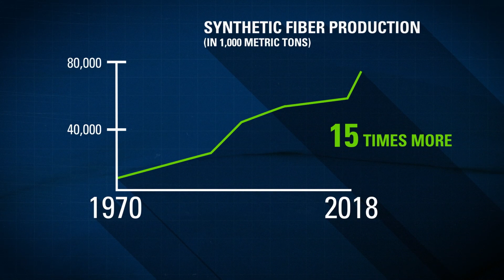Oil - more than just fuel: "Clothing"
The last decades have seen many advances in the field of functional clothing. Functional clothing is often needed in adverse weather conditions as well as for certain jobs. Compared to 1970, 15 times more synthetic fibers are produced today. One reason for this development is the increased demand for cutting-edge functional clothing. Sneakers, workwear, sports goggles, sportswear, bicycle helmets - clothing without synthetics is hard to imagine these days. In contrast to the past, nowadays clothing made of synthetic fibers is breathable, windproof, waterproof, and also protects the person wearing it. That is why it is impossible to imagine functional clothing today without synthetic fibers.